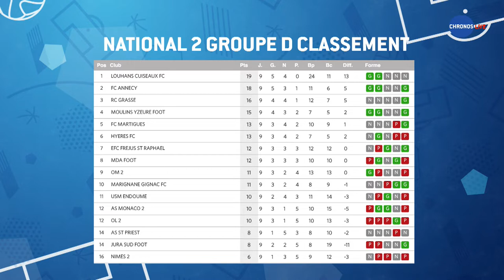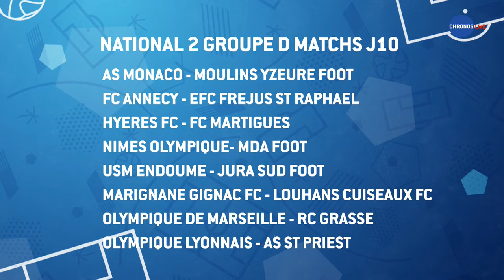National 2 Olympique de Marseille - RC Grasse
Avec le replay Chronos, revivez la belle victoire du RC Grasse face à la réserve de l'OM (1-3).
Suivez nous!